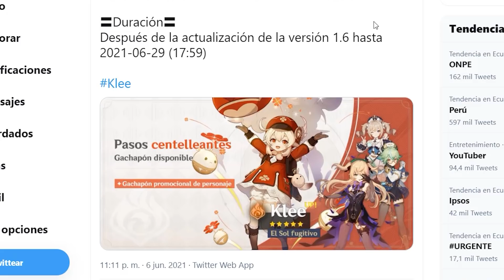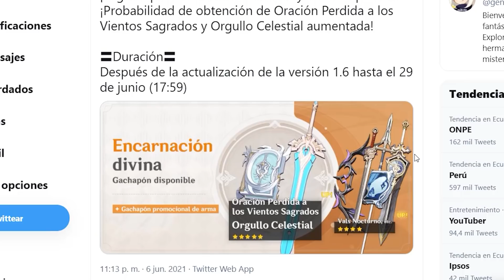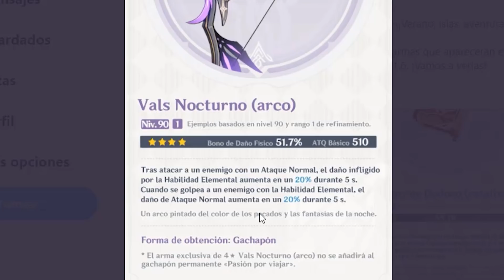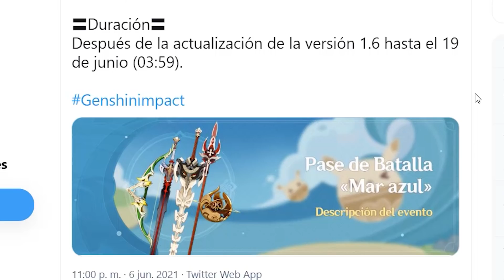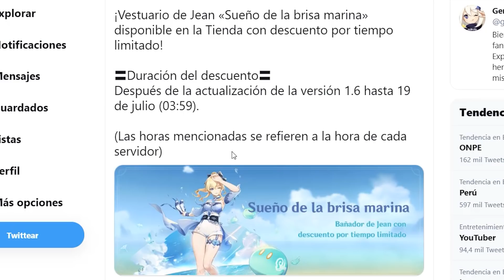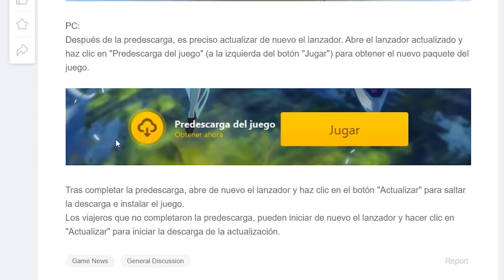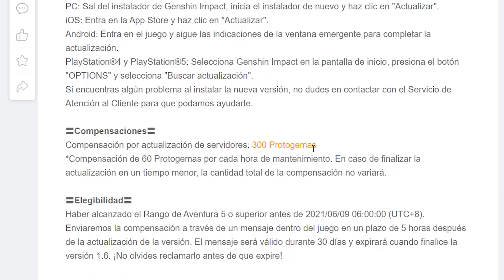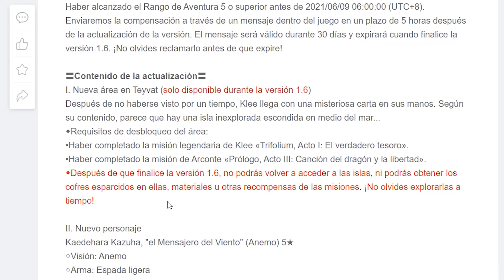PREDESCARGA DE LA 1.6 | ¡BANNER OFICIAL DE KLEE! | ¡ISLAS TEMPORALES!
En este video les traigo toda la información sobre la versión 1.6, los nuevos banners, armas, skins, eventos y detalles importantes.

00:00 Introducción
00:35 Banner de Klee
01:02 Banner de armas
02:07 Nuevo arco Vals Nocturno
03:06 Nuevo catalizador Cuentos de Dodoco
04:03 Pase de batalla
04:40 Skin de Barbara
05:09 Skin de Jean
05:42 Predescarga de la 1.6
06:32 Actualización 1.6
07:14 Compensación
07:54 Islas temporales